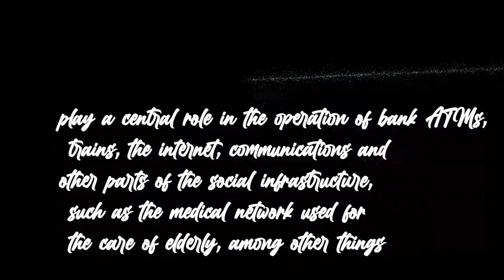Semiconductors (With texts)| Semiconductor Applications | Physics Project Based Learning Activity